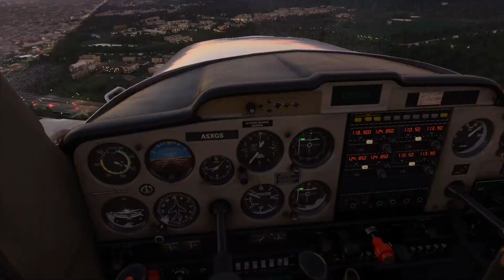Volando por Buenos Aires //EL PALOMAR - CAMPO DE MAYO// Microsoft Flight Simulator 2020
Un vuelo corto recorriendo bsas a bajas alturas en el cessna 152.
si queres q vuele alguna zona en particular podes pedirlo en los comentarios.

mi pc:
intel core i7 4.3ghz
16gb ddr3